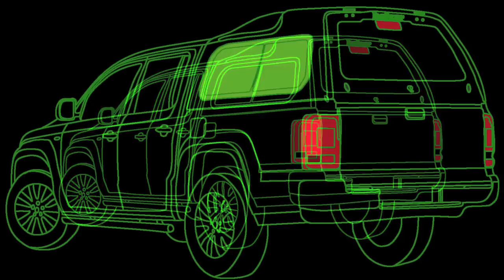HT - Side window - Replacement (framed)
Shows the replacement of a framed side window at a Road Ranger® hardtop.